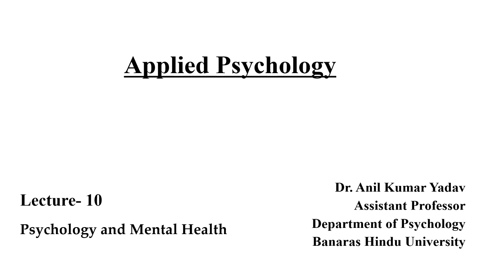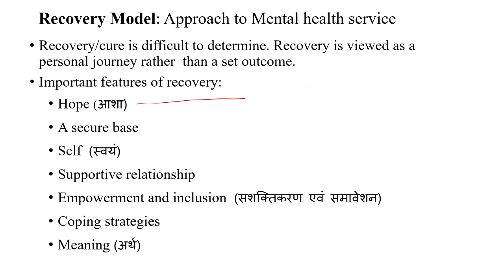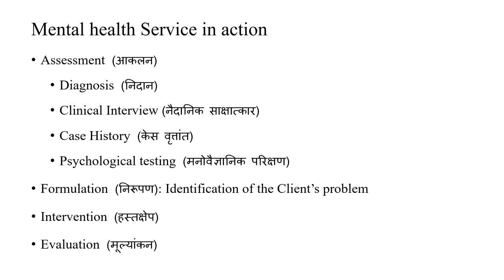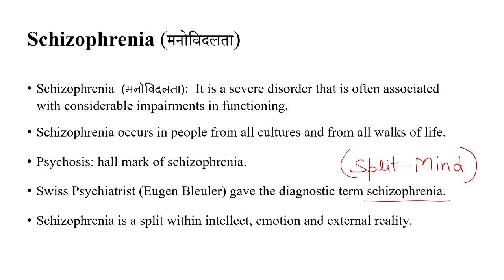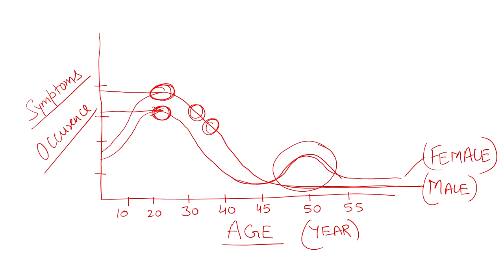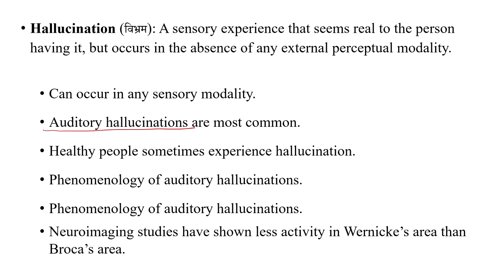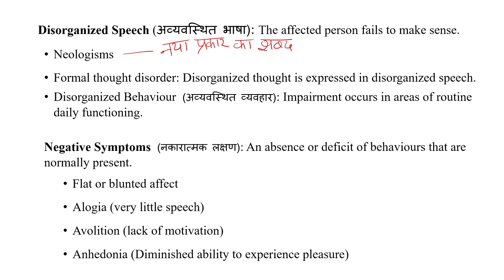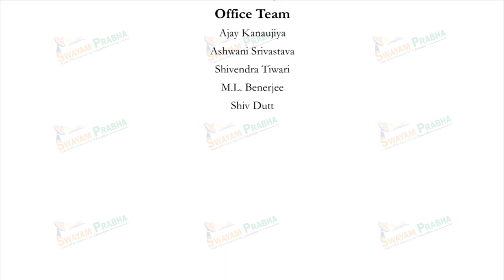Psychology and Mental Health